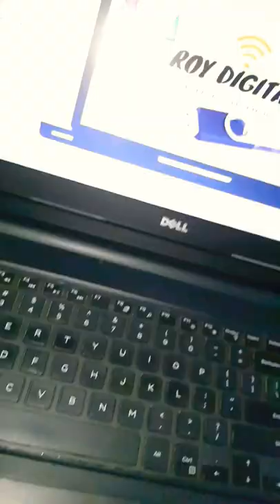hidden features of laptop's touch pad 🔥🔥Part-1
hidden  features of laptop's  touch pad